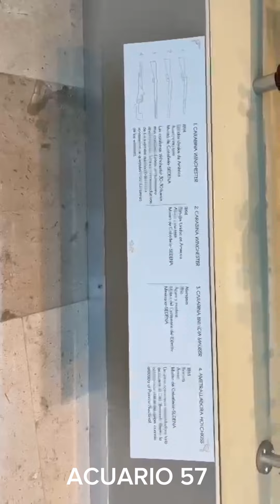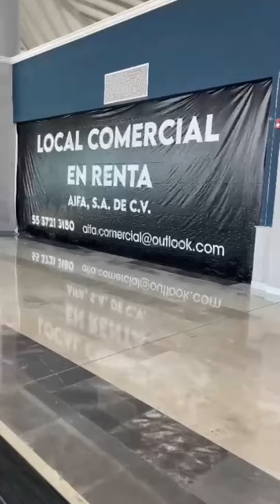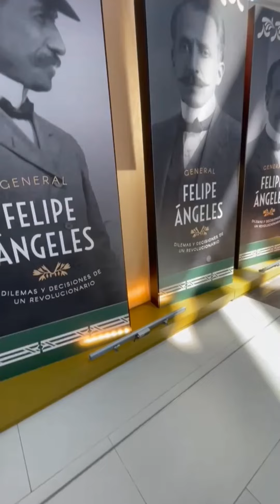AIFA CDMX un pequeño recorrido por el nuevo aeropuerto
recorrido por el AIFA